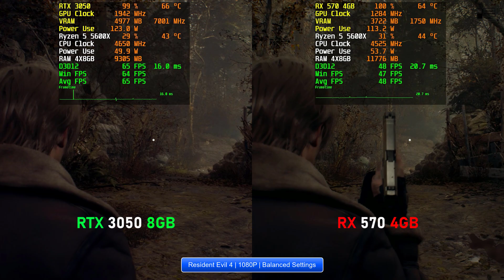Nvidia RTX 3050 vs AMD RX 570 | 10 Games Test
Time Stamps:
00:00 Intro
00:09 Ghost Of Tsushima
01:07 Horizon Forbidden West
01:55 A Plague Tale Requiem
02:52 Hitman 3
03:49 Cyberpunk 2077
05:05 Forza Horizon 5
06:07 Horizon Zero Dawn
07:02 God Of War
08:00 Resident Evil 4
08:53 Red Dead Redemption 2

Test Set-Up:
AMD RX 570 4GB
Gigabyte Nvidia GTX 1650
Zotac Nvidia RTX 3050 8GB
CPU: Ryzen 5 5600X
CPU Cooler: Deepcool AG400 Plus Single Tower 120mm
Motherboard: Gigabyte B450 AORUS M
RAM: 4x8GB DDR4 3000 MHz CL16
PSU: Corsair VS550 Watts
Monitor: LG 24inch 1440p 75Hz

Welcome to Budget PC Gamers
I benchmark budget gaming Setups
Currently I Have Following GPUs and CPUs To Test
GPUs:
Nvidia RTX 4050 Laptop